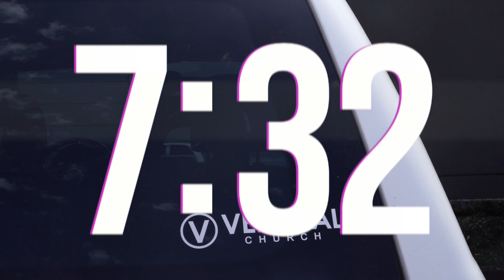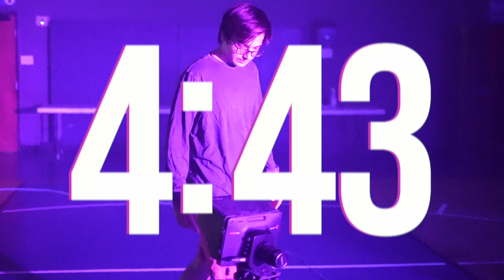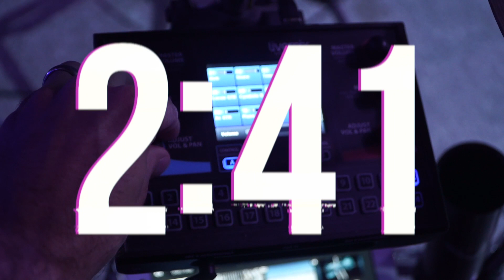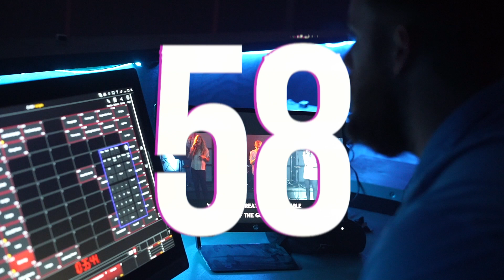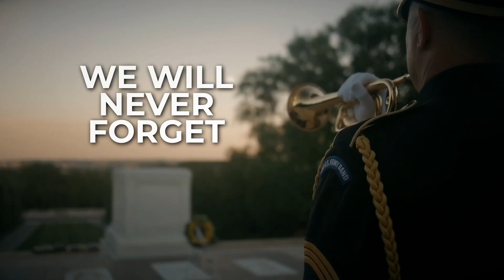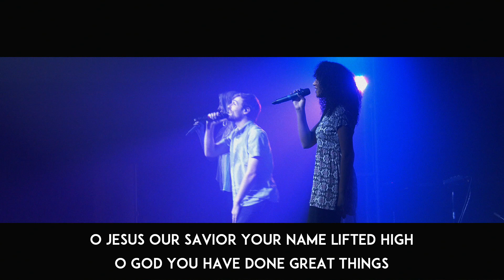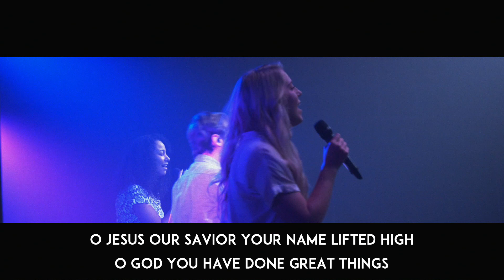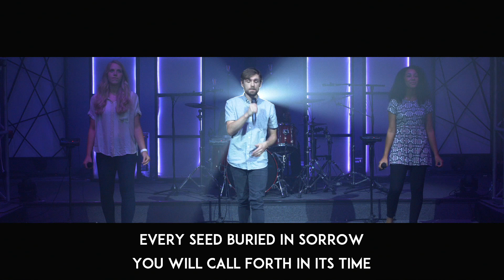Anticipation over Frustration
Waiting for hope to become reality requires real faith. When our hope is truly in Christ our waiting can turn from frustration to anticipation. Join us as we follow young king David all the way to his kingdom throne!